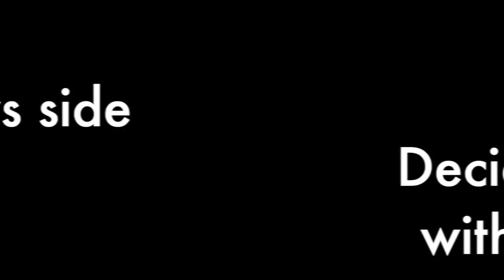My Sister's Mehndi Celebration 2018